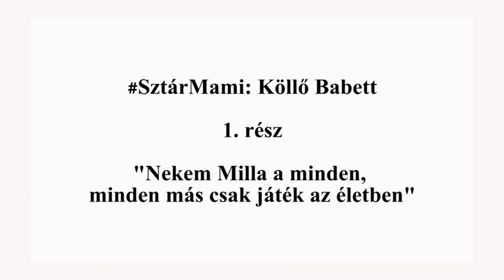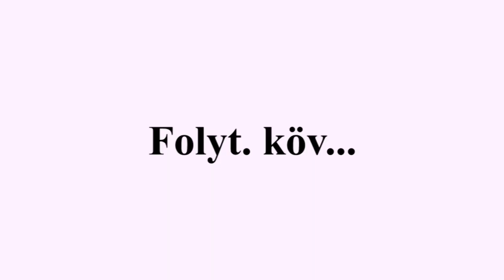SztárMami: Köllő Babett 1.rész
"Nekem a gyerekem a MINDENEM. Én vidéken nevelkedtem, egy normális, átlagos családban és rengeteg dologban meg is maradtam egy ilyen csajnak.
Köszönjük a a Krio Intézet Családi Őssejtbank támogatását, hogy Babett történetét megmutathatjuk Nektek.
Meg kell valljam Nektek, imádom ezt a csajt! Luxusfeleségként ismerte meg először az ország úgy, hogy ő akkor már évtizedes kőkemény munkával építette a színészi karrierjét, miközben szült, gyereket nevelt, ápolta a "normál családból jövök" hagyományokat és attitűdöt. Szeretnivaló, érzelmes, imádja a családját és rosszul van a "betűs " holmiktól... Szóval épp olyan, mint bármelyikünk. Szeressétek, nézzétek, tanuljunk tőle... Ölelés!

?sub_confirmation=1